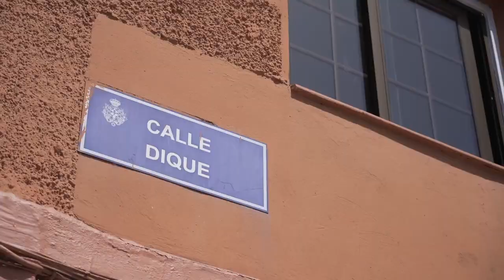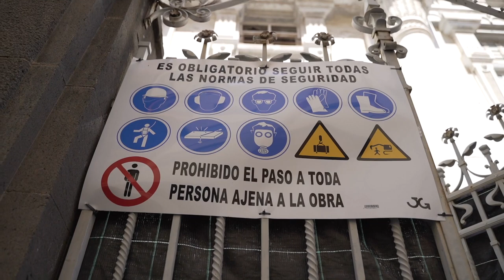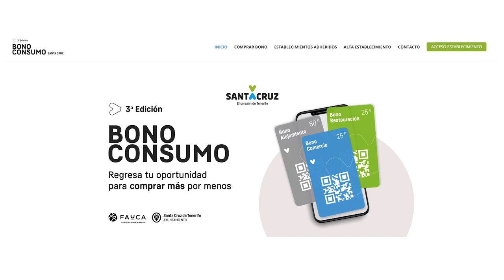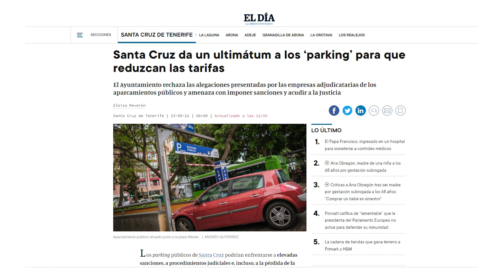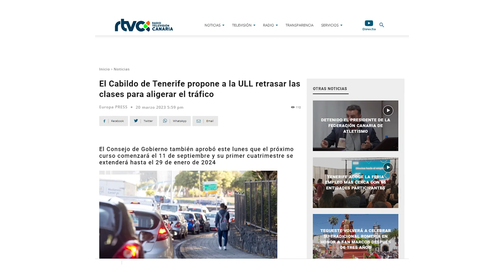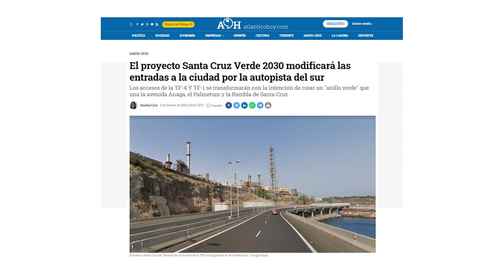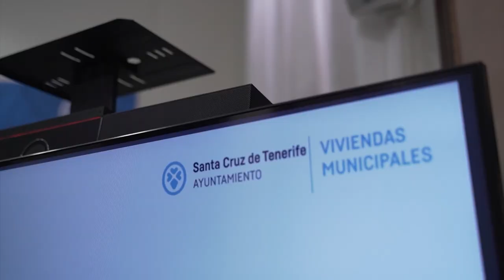➖️👥️️ De charla con José Manuel Bermúdez | alcalde de Santa Cruz📺